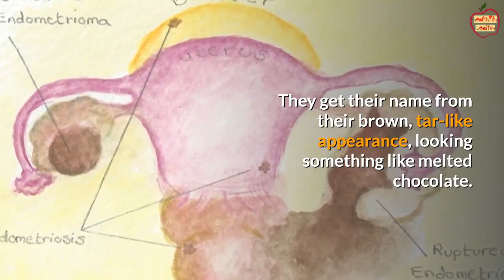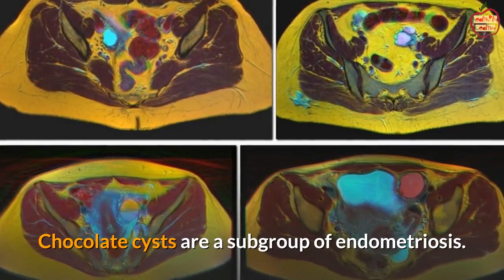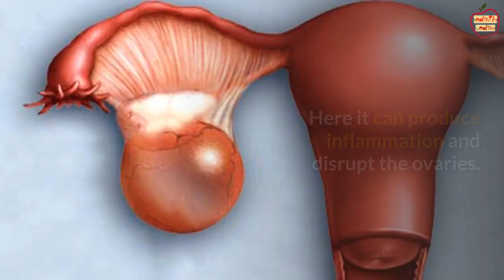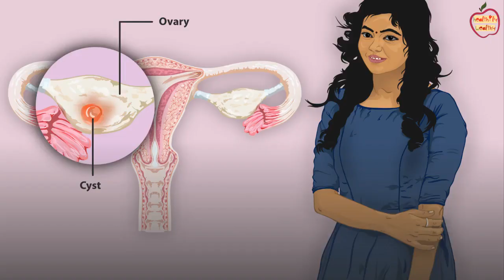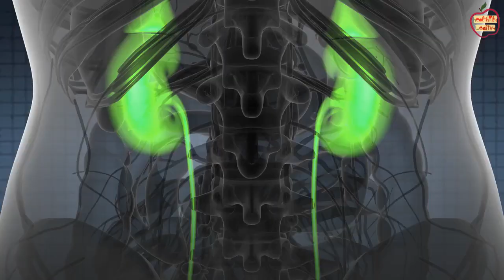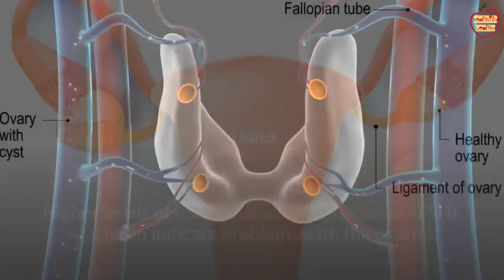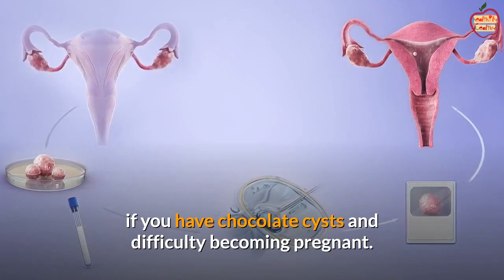What Are Ovarian Endometrioma or Chocolate Cysts?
Healthily Wealthy provides health, fitness and medical information and tips that is quality assured, reliable, up to date and easy to understand.

Chocolate cysts are noncancerous, fluid-filled cysts that typically form deep within the ovaries. They get their name from their brown, tar-like appearance, looking something like melted chocolate. They’re also called ovarian endometriomas.

The color comes from old menstrual blood and tissue that fills the cavity of the cyst. A chocolate cyst can affect one or both ovaries, and may occur in multiples or singularly.

Chocolate cysts occur in 20 to 40 percent of women who have endometriosis, estimates the Endometriosis Foundation of America.

Endometriosis is a common disorder in which the lining of the uterus, known as the endometrium, grows outside the uterus and onto the ovaries, fallopian tubes, and other areas of the reproductive tract. The overgrowth of this lining causes severe pain and sometimes infertility.

Chocolate cysts are a subgroup of endometriosis. They’re often associated with more severe forms of the disorder.